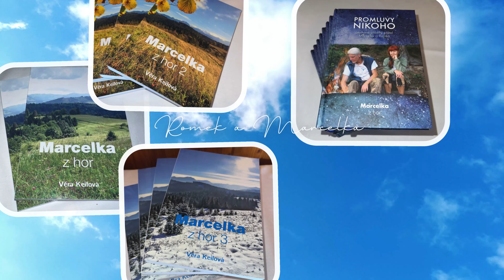Romek a Marcelka z hor | Setkání v Rudné u Prahy | 13.4.2024 | Otázky a Odpovědi - 5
Kapitoly:
00:00 - Úvod
00:35 - Celý život je reakce na reakci na reakci na ...
00:44 - Až se "to" odtotožní a je to jen sledované :)
01:22 - Často připodobňujeme to vyrovnávání k dechu
01:36 - Nádech, neutrál, výdech, neutrál, nádech ...
02:37 - Jablko poznání - když ho sníme, tak jsme vyhnáni z ráje
03:00 - A ten had není nic jiného než myšlenka (součást stromu)
04:03 - Církev, majetek, nastavení, vnímání sebe, neřešení
07:02 - Co lidi ví o tom, jak se má život projevovat?
07:26 - Představy o bohatství, výchově dětí a štěstí
09:39 - Jde to samo
09:45 - Knihy

Setkání s Romkem a Marcelkou z hor,
Masarykova 16/82, Rudná u Prahy, ČR
13. dubna 2024, 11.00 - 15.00 hodin

Marcela Romancsikova se narodila v Českém Těšíně. Brzy se vdala a narodili se jí dva synové. Se svým druhým manželem Romkem žije už pětatřicet let a oba před lety spojila láska k přírodě. „Jak jsme měli volnou chvilku, byli jsme na horách, toulali se přírodou a spali pod stanem. Někdy před pětatřiceti lety jsme jednoho dne přišli právě na místo, kde dnes stojí naše chaloupka. Už tenkrát mě to tady zahřálo u srdce, že jsem spontánně řekla, že tady bych jednou chtěla bydlet. Zůstat jsme tady ale mohli až ve chvíli, kdy tam již nebyla žádná touha. Právě silné toužení totiž uskutečnění často brání.“

„Jsem normální ženská. Žiju, pracuju a mám i dovolenou, ale všechno se odehrává tady v chaloupce“, směje se Marcela. Je pravda, že lidé si sem nahoru chodí pro rady, když neví kudy kam, anebo tu chtějí jenom tak chvilku pobýt. K tomu, aby člověk našel své štěstí, je podle Marcely nedůležitější následovat hlas svého srdce. Tak to udělala i ona, když před více než dvaceti lety cítila silnou touhu odejít z města do hor. Byla tam však jen opuštěná salaš po pastevcích, kterou se svým manželem vyčistili a upravili pro přebývání. „Romek zůstal dole ve městě, kde měl práci, a já byla na horách v místě vzdáleném od nejbližší vesnice asi hodinu chůze. Byla jsem tu sama v malé místnůstce, kde byla jen kamínka a postel. Když se zatopilo, u stropu byla sauna a u podlahy mráz. Všichni mi říkali, že tady zemřu, ale já věděla, že tu mám zůstat a že se život postará. A také to tak bylo.“

„Člověk pak přijímá skok do prázdna. Většina lidí na to připravena není, i když pak by se jim žilo úplně úžasně. Život se totiž stává obrovským dobrodružstvím a zároveň je o každého postaráno vyšší vůlí. Lidé se však zatím rádi drží toho, co mají jisté, a vše chtějí zadržet a udržet, a proto trpí, protože některým změnám stejně nezabrání. Kdyby vše, co přichází, přijímali, pocítili by obrovskou vnitřní svobodu, radost a vděčnost. Když se člověk nechá vést, raduje se dvacet čtyři hodin denně, ale chce to zkusit. O ničem nemá předem žádnou představu, a tak ani nemůže být zklamný. A ještě něco: vše se mu pak ukazuje takové, jako to doopravdy je. Proto přesně ví, kdy má na co kývnout, a co má odmítnout. Je to, jako by mu někdo zametal cestičku.“

Osvícení jako tradiční náboženský pojem, i když vhodnější je v této souvislosti spíše slovo probuzení, neboť navozuje představu člověka probuzeného ze snu, jímž je myšlen náš běžný život. Pravda o nás samotných je podle těch, kteří svůj život zasvětili duchovnímu poznání, jiná – ve skutečnosti jsme všichni dokonalou jednotou. Někdy se také hovoří o nirváně, protože Gautama Buddha toto slovo používal pro vyhasnutí žádosti, nenávisti a zaslepení. Marcelku z hor lidí nazývají osvícenou, ale sama tak o sobě nemluví nikdy. „Když o sobě někdo tvrdí, že je probuzený neboli osvícený, pravda to být nemůže, protože ten někdo čili konkrétní člověk být osvícený nemůže. U probuzení už není žádný člověk, pouze vědomí, které je vším, tj. i tou druhou bytostí, která se táže. Probuzeného člověka poznáte podle jeho činů a vyzařování a určitě ne podle toho, že to o sobě tvrdí. Mysl je totiž v tomto případě prázdná a přijde do ni jenom to, co tu v tu chvíli přijít má.“

Obrazový záznam (Canon EOS R + RF 24-105mm):  Jakub Konečný
Zvukový záznam (Canon EOS R + RODE VideoMic GO II): Jakub Konečný
Střih videa (VideoPad), zvuku (Soundstripe) a textu (Canva): Jakub Konečný